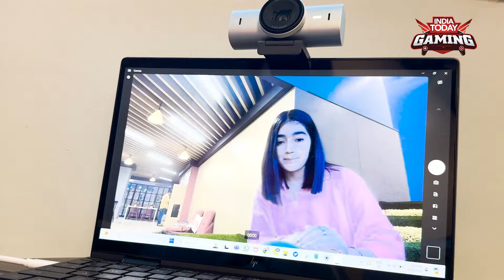Logitech Mx Brio Review! Is it worth buying or not?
Introducing the latest Ultra HD 4K webcam with AI image enhancement! Experience crystal-clear video with the sharpest details and vibrant colors, even in challenging lighting conditions.